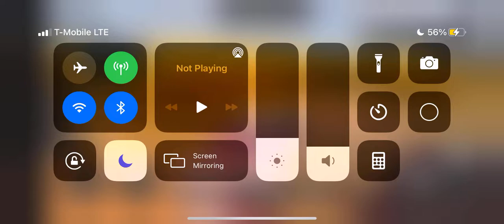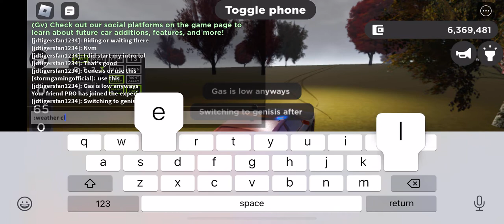Greenville : stunt video. Ramping over cars on the new bridge with friends stunt video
if you guys want to know where this new bridge is at , it’s over by the post office just turn left down the post office road and it’s bout half way down the road. Hope you guys enjoyed this stunt video.